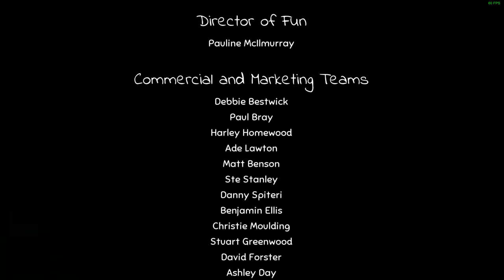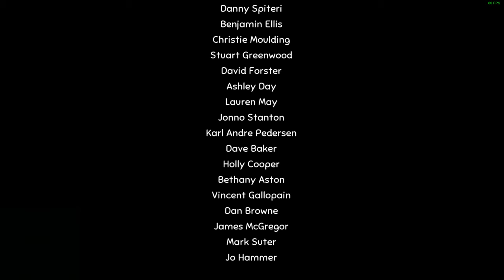Yoku's Island Express (Part 9 - Main Story Completed)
This game is legitimately genius. To articulate all the reasons why it is amazing, would take a long thesis. But I can present some of it's facets to you in a simple way and you should be able to understand that it is a worthwhile purchase.

Even if a platforming game mixed with a pinball game doesn't sound exciting to you, trust me, there is still a high likelihood you will like this. This game mixes platforming and pinball in such a way which has the best elements of each, without any of the negative aspects of those genres. The game requires the player to go back and forth from each playstyle in a way that feels organic, and in a way where the player never gets bored. To not get bored in a game that takes roughly 7 hours to complete, that is an astounding feat of game creation.

The art and music in the game are world class, and could stand on their own in a gallery of fine art. This might seem like hyperbole, and maybe most museums wouldn't agree with my assessment, but they are stuck in the past, and anyone who doesn't appreciate the effort put into this art isn't looking hard enough.

This is an incredible game.

The game runs perfectly smooth at 4k 60fps in Linux through the Steam built in Proton.

Just try the demo. I guarantee you that if you have the money to spare, you will spend it on this game after experiencing the demo. The demo will get you roughly 5% through the game. It is enough time for the game to put hooks into the player. You will be reeled in.

I thank you for reading my review. :) I hope that you have a good day and a good night. :)